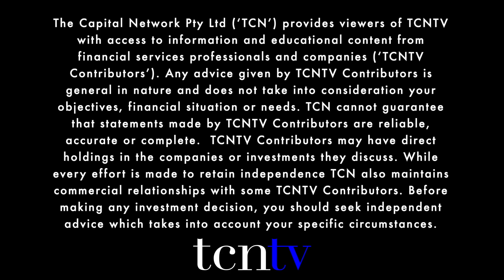Collaborate Corporation (ASX:CL8): Driving the future of car buying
October 2020 - Collaborate Corporation Limited (ASX:CL8) owns and operates peer-to-peer marketplaces leveraging off proprietary technology and extensive industry partnerships. CEO Chris Noone speaks to The Capital Network's Lel Smits about its operations, including DriveMyCar - Australia’s first and largest peer-to-peer car rental platform that has now been going for more than a decade. More recently, Collaborate Corporation launched car subscription service Carly, which has opened the way for Australia’s existing $55 billion per annum auto industry to derive a new source of revenue from their vehicles.

Chapters
0:00-0:47- Introduction
0:47-1:28 - DriveMyCar rental product & Carly subscription service
1:28-2:12 - The Carly car subscription product
2:12-2:58 - Carly alliances
2:58-4:09 - Market opportunity
4:09-5:09 - COVID-19 impact
5:09-5:58 - Australian Taxation Office ruling
5:58-6:58 - PeerPass platform
6:58-8:11 - Strategic partner opportunities
8:11-9:05 - Additional capital resources
9:05-9:42 - Conclusion

1 DriveMyCar rental product & Carly subscription service
Collaborate’s flexible car subscription service Carly started up in March 2019. How does it differ from the DriveMyCar peer-to-peer car rental platform the Company has offered for more than a decade now?

2 The Carly car subscription product
The Carly car subscription product has been operating for just 18 months, but already accounts for around 60% of Collaborate’s revenue base. Why has client take-up been so strong?

3 Carly alliances
Collaborate’s Carly has already formed strategic alliances with some automotive manufacturers, car dealerships and fleet management companies. Why are these groups seeing Carly as a growth opportunity rather than a competitor?

4 Market opportunity
The new and used car sales market in Australia is valued at $55 billion per annum. What share of this market could Carly realistically take in the next year or two? And, what do you think will be the split between consumer and business clients?

5 COVID-19 impact
Since April, Australia’s economic performance has been poleaxed by COVID-19, yet Carly increased revenue over this period of reduced activity. What underwrote the Carly product’s resilience despite the pandemic’s economic drag?

6 Australian Taxation Office ruling
Is this tax benefit still attractive in the face of the accelerated asset write-offs now also available to business enterprises?

7 PeerPass platform
A car subscription system relies heavily on knowing whether a prospective user will pay their bill. How has Collaborate Corporation’s PeerPass platform delivered lower year-on-year Claims Loss Ratios than most traditional rental companies?

8 Strategic partner opportunities
Carly intends to leverage off its Hyundai subscription in Australia and Turners Subscription in New Zealand to pursue platform licensing opportunities with like companies and new market entrants. Why have only a few car companies and dealers come on board at this stage?

9 Additional capital resources
Some time ago, Collaborate’s unveiled a 60% underwritten, non-renounceable entitlement issue that could raise up to A$3.46 million. Where will this additional capital be directed?